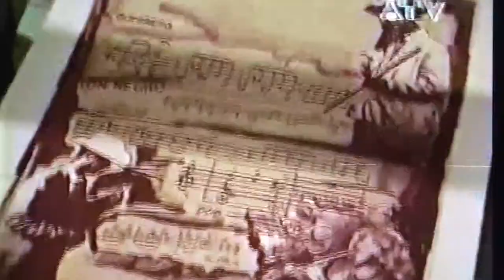Michel Fayad expose Wilfredo Lam et l'art contemporain de Cuba au musée du rhum 2002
Michel Fayad, et son ami Alexandre Cadet Petit, organisent en ce mois de juin 2002, au musée du rhum, et pour la première fois en Martinique, une grande exposition collective autour de l'oeuvre de Wilfredo Lam.
Juan Castillo Vazquez, petit neveu de Wilfredo Lam, exécuteur testamentaire de son oeuvre, et directeur du centre d'arts contemporains Wilfredo Lam de la Havane, était présent, pour les quinze premiers jours de l'exposition. il a expliqué au public l'oeuvre de son grand oncle, et de la place de l'art contemporain à Cuba aujourd'hui.

 Wilfredo Lam, est né à Cuba le 8 décembre 1902 et mort à Paris le 11 septembre 1982. Peintre cubain, promoteur d’une peinture métissée alliant modernisme occidental et symboles africains et caribéens créant ainsi un langage singulier et contemporain. Proche de Picasso, des surréalistes qui le reconnaissent comme l’un des leurs.

«Wilfredo Lam, c’est aussi l’âme de ce temps dans son combat pour la justice, pour la libération des réalités longtemps opprimée. » Lam poursuit le même combat que le poète martiniquais Aimé Césaire : « peindre le drame de son pays, la cause et l’esprit des Noirs. » Il a inventé un langage propre, unique et original, pour « défendre la dignité de la vie. »

En ce mois d'Avril 2002,  Le musée du rhum et "l'espace France-Antilles magazine" en hommage à Wilfredo Lam, accueillent  pour la première fois une exposition spéciale regroupant les oeuvres de plus d'une cinquantaine d'artistes cubains.

Autour de Wilfredo Lam, on retrouve Alexi Leiva, plus connu sous le nom de "Katcho",  Ernesto Garcia Pena, Roberto Fabelo,  Vincenté Bonachez, Carlos de la Torre,  Julio Cesar Pena,  Angel E. Rivero,  et bien d'autres artistes contemporains.

Pour le plaisir des yeux, un panorama pictural riche en couleurs dont les visiteurs pourront acquérir des reproductions grâce à des procédés divers : lithographie, sérigraphie, xylographie, ou encore colorigraphie, etc...

Les nouveaux peintres s'organisent autour d'une peinture d'utilité sociale, jouant la provocation . Jusqu'à nos jours, l'art est l'instrument d'une quête anthropologique fait de questionnements sur la société perdue. C'est le cas de Katcho, qui a fait de l'émigration le thème central de ses oeuvres.
A noter que cette exposition collective d'artistes peintres cubains autour de Wilfredo Lam, est le point de départ d'une tournée mondiale.

A voir l'histoire de cette galerie d'art du musée du rhum créée en 1994 avec la collaboration du magazine France-Antilles, et les différentes expositions qui s'y sont déroulées :